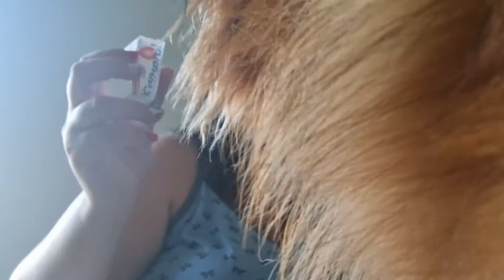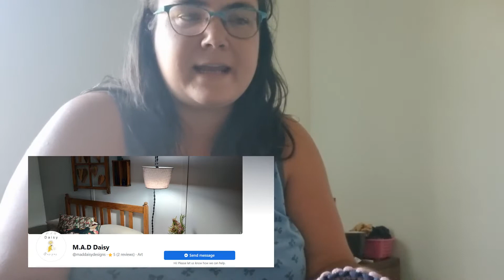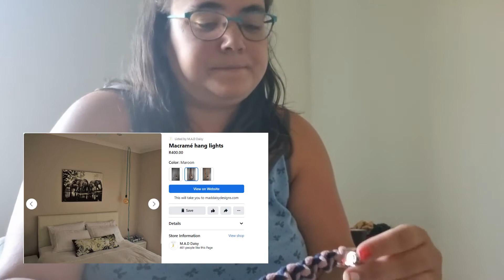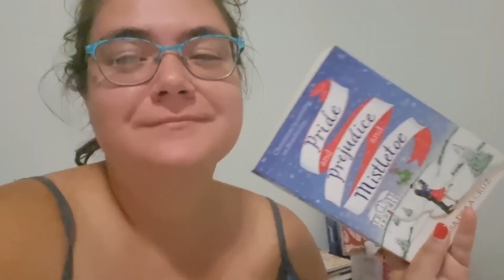Finally finishing my First Christmas Read || Vlogmas Day 21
I finally finished my first Christmas read and it was so adorable!

About me:
Age - 26
Job - Accounting Student & Bookkeeper

Video Equipments & Editing:
-Camera: My cellphone - Samsung Galaxy S21
-Editing Program: VSDC
-Thumbnails: Canva